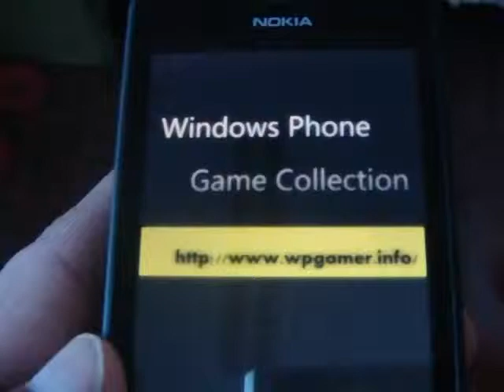Windows Phone Game T-Kara Puzzles Free Review